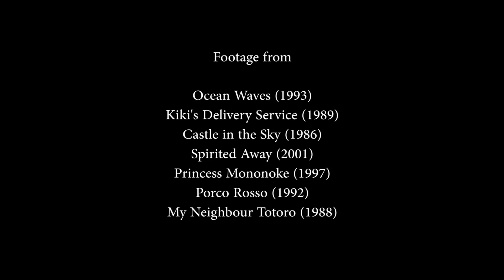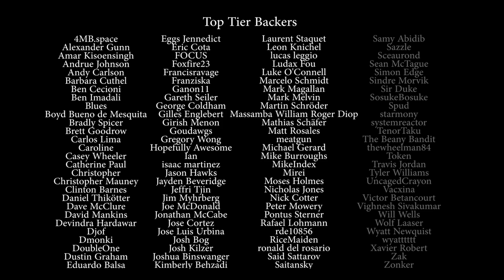The Second Chance of Ocean Waves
Ocean Waves feels like a very different type of movie from Studio Ghibli. In a library of films that look back to the magic of childhood, Ocean Waves dared to look forward, to the relative mundanity of adulthood. As a teenager I wrote it off as the 'one bad Ghibli movie', but now - nearly twenty years later - I've rediscovered it as a new favourite. Today I'm hoping to get anyone who wrote it off in a similar manner to perhaps give it another chance as well.